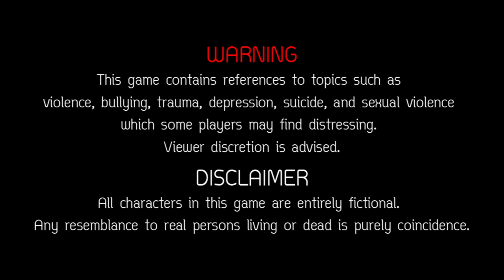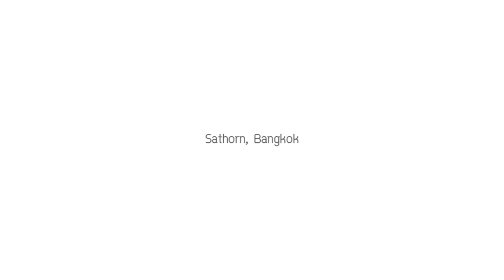Upcoming 2D Story Adventure Homeless Game Set In Bangkok! - Let's Look At Bangkok Story: A Stray Dog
A top-down 2D story-driven adventure game inspired by real-life events. Traverse and experience the life of a formerly homeless man through an interview of how he regained his sense of self by telling his past to a stray dog. Set in Bangkok, Thailand 2017.

Channel Guidelines
1. Be kind, civil & respectful to all & English only in chats
2. No spamming or copy paste, all caps, or constant backseating
3. Read the title, description & review thumbnail for details